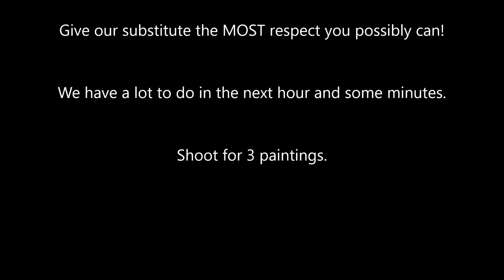Painting October 25, 2018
Welcome to Painting at Fort Atkinson High School. Sorry I can't be with you today, I am at an Art Conference. Enjoy the time and work REALLY hard today!